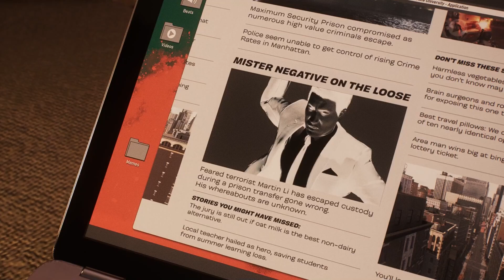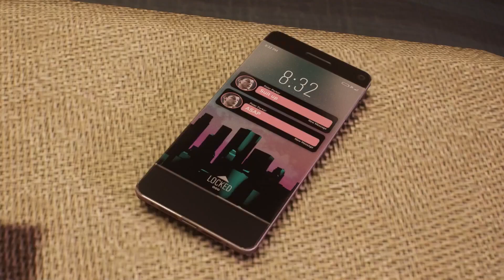Marvel's Spider-Man 2 Cutscenes: Bad Guys On The Block